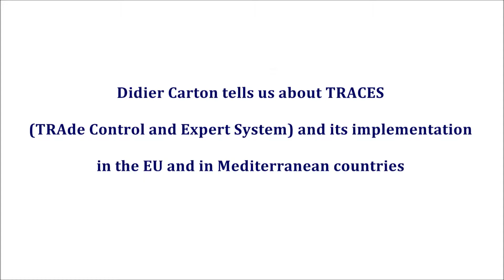TRACES, TRAde Control and Expert System: Interview with Didier Carton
Didier Carton is Head of 'TRAde Control and Expert System' (TRACES) Sector at  DG Health and Consumers, 'Animal Health and Standing Committees' (European Commission) and was interviewed during the advanced course on " Innovative technologies to enhance the traceability of the food chain " held from 23 to 27 March 2015 in Zaragoza. This course  was organized by the Mediterranean Agronomic Institute of Zaragoza (IAMZ-CIHEAM) and brought together internationally renowned speakers from several institutions and organizations to share their experiences on the fundamentals of traceability systems, the EU legal framework, the current traceability systems implemented for various food products in different countries, the analysis of traceability systems identifying possible needs, innovative technologies, the perception of food chain operators and consumers as well as emerging issues and future developments in the context of food traceability.

The IAMZ-CIHEAM thanks Didier Carton for his help and collaboration in this video.

©IAMZ-CIHEAM